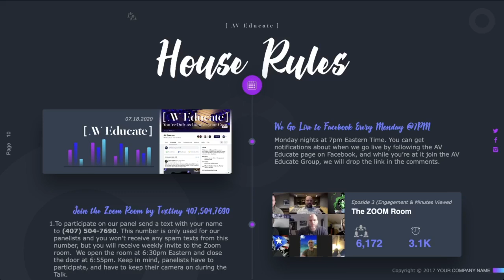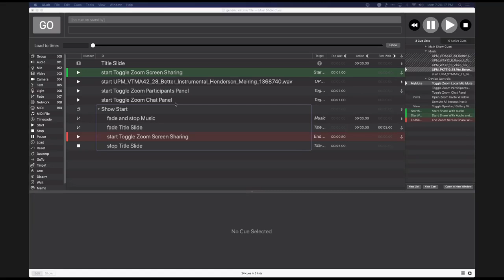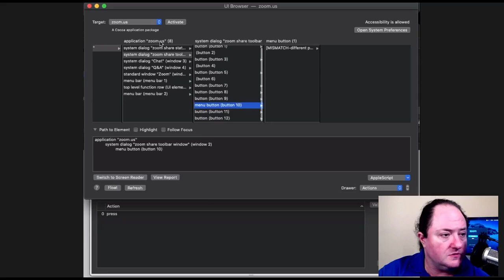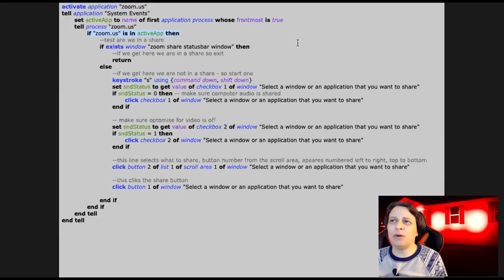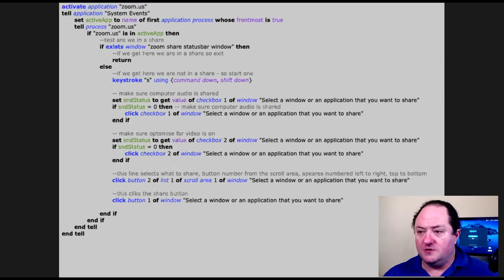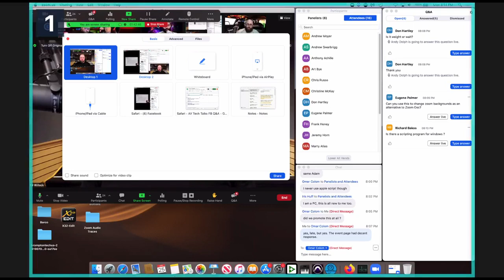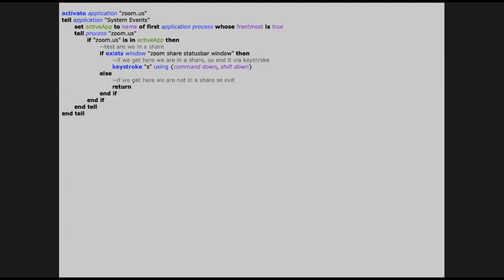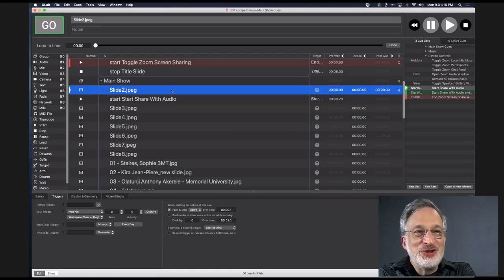AV TECH TALKS: 30 - HOW TO AUTOMATE ZOOM W/ QLAB & APPLESCRIPT (ONLINE TRAINING)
On Monday, January 25th, Andy Dolph will give us a peek of how he uses Qlab and AppleScript to automate functions in his Zoom productions.
Andy will show his solution for producing high quality Zoom webinars by using a combination of Qlab and AppleScript. Andy wanted to make it clear that he is *abslutely not* an AppleScript programmer. He'll show how he figured out how to make AppleScript do what he needed, including "pushing buttons" in Zoom. If there's interest, he's also happy to talk about how he works with clients and presenters in preparing their webinars.

0:00 Intro
9:04 Speaker's Intro
13:36 Start of presentation
20:13 QLab Screen
22:58 Hit go on the StreamDeck
28:16 QSO
30:05 A Really simple Apple Script
36:10 UI Browser
44:38 Basic Standard Start Script
48:58 To Start a screen share
50:45 Choose which window or application to screen share
58:11 Scroll area 1 of the share window
1:06:06 What it looks like in Zoom when running the script
1:14:38 Making the Apple System react
1:19:44 Physical Buttons
1:22:19 QLab Document named "Computer Repairs"
1:36:29 Change Zoom backgrounds as alternative to ZoomOSC
1:42:08 Apple Script vs OSC on triggering commands on ATEM software control (pros or cons)
1:45:12 One more script that ends the screenshare
1:50:32 a PowerPoint exported to slides
1:58:51 Portals
2:04:15 Wrapping up
2:06:05 Sync Issue
2:12:25 End of Presemtation